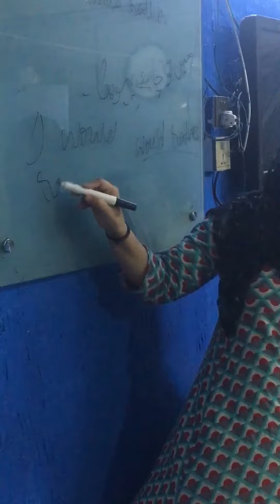17 June 2023